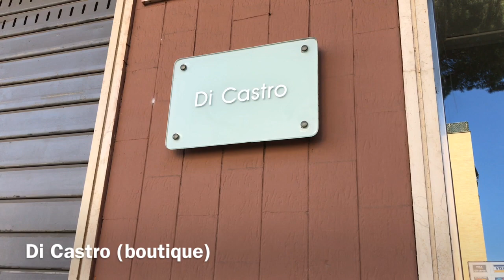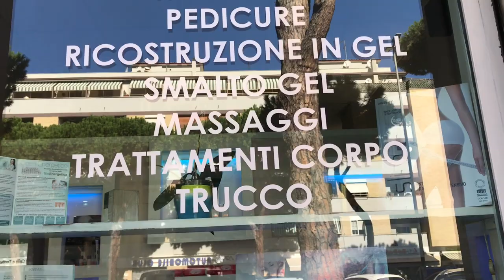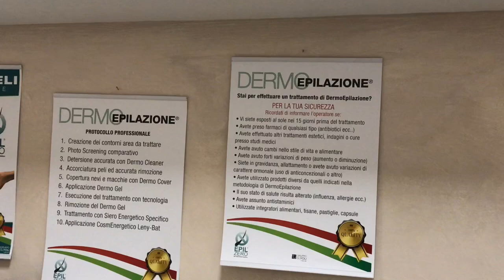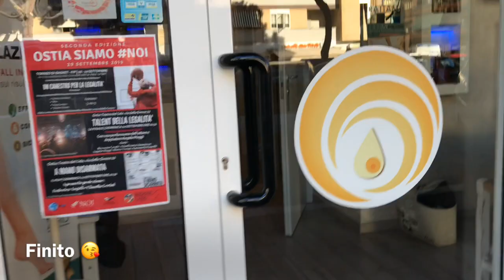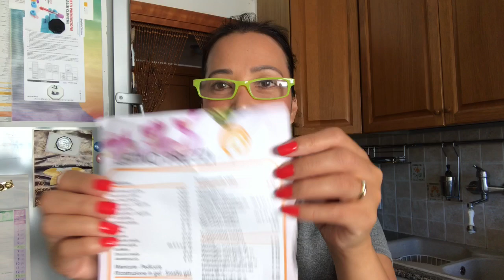Legs and Brazilian Waxing|GEL Manicure